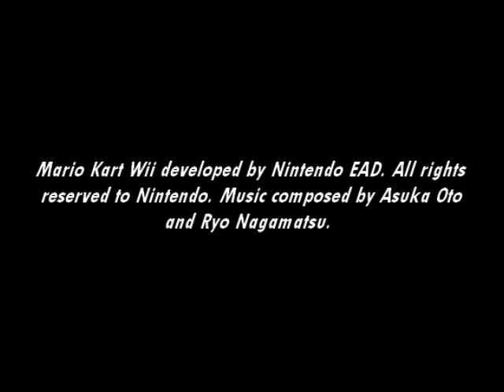[Music] Mario Kart Wii - Course Intro (Race)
Taking a look at the race before starting...